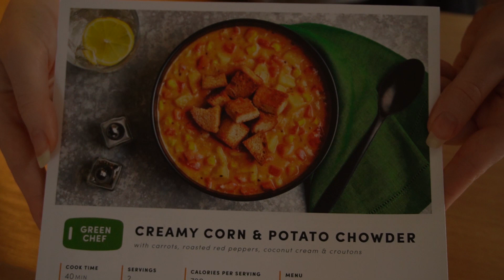ASMR Personal Attention on Myself (Collarbone Tapping/Fabric Scratching/Face Brushing)